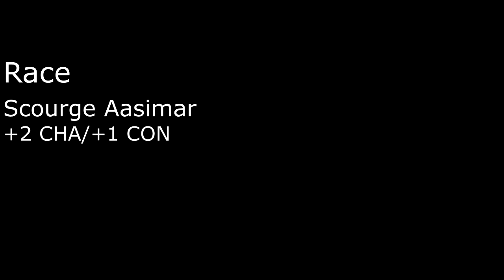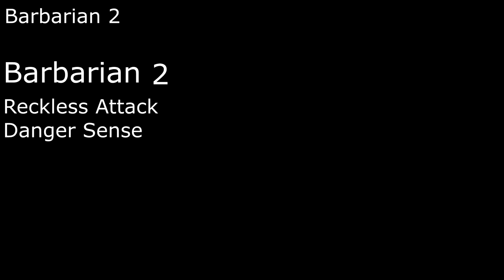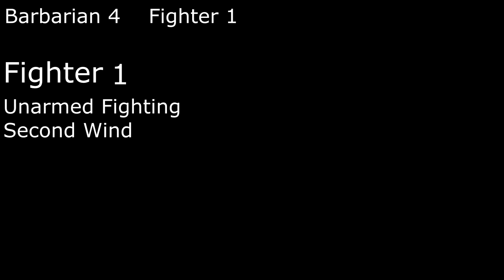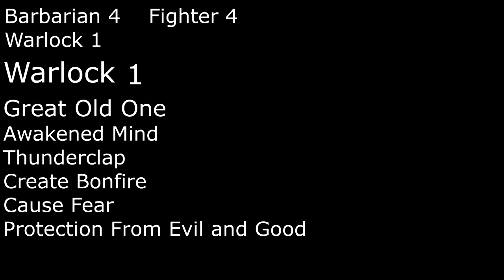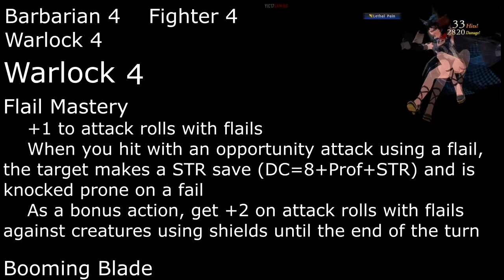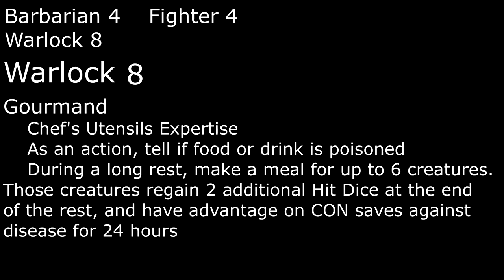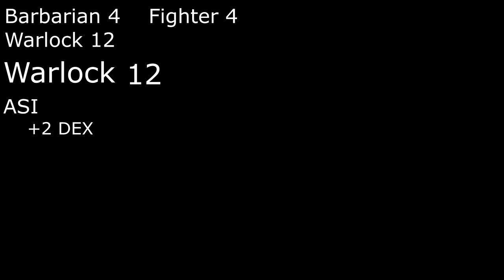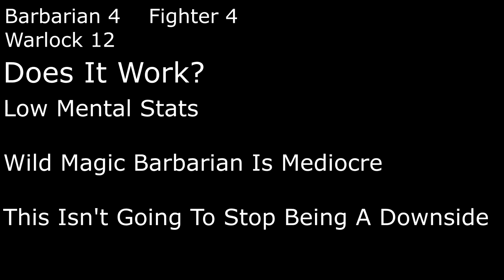Velvet Crowe Character Build (D&D 5E)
I'm back y'all! I decided to take November off, give myself a break, have time to get some things sorted, but now I'm back and ready to go! And I see that while I was gone we broke 120 subscribers, which is incredible!